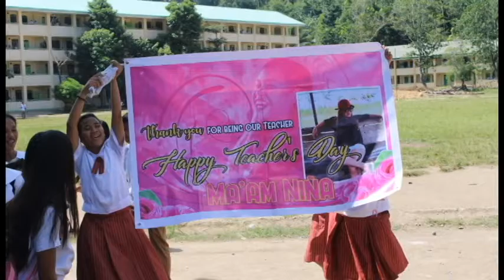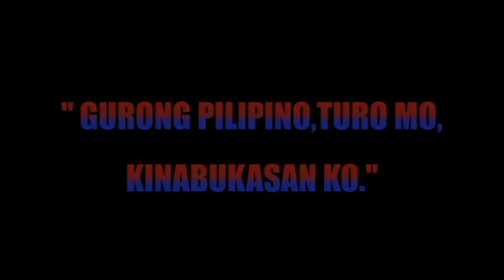TOLEDO NATIONAL VOCATIONAL SCHOOL CELEBRATE THE WORLD TEACHERS DAY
Luke 6:40
The student is not above the teacher, but everyone who is fully trained will be like their teacher.